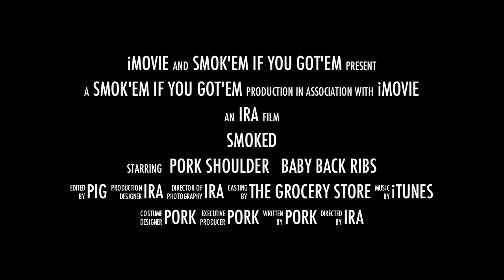Movie Trailer - "Smoked - slow and low"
The trailer for the movie that I will make about how to smoke a boneless pork shoulder and baby back ribs.